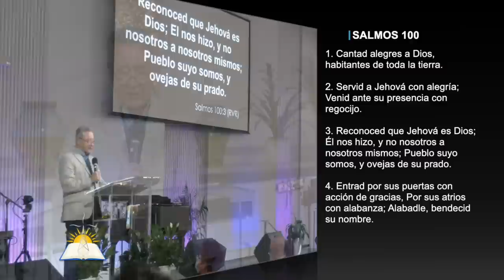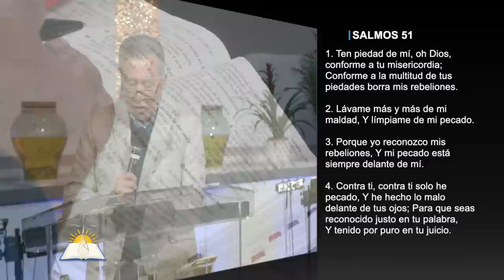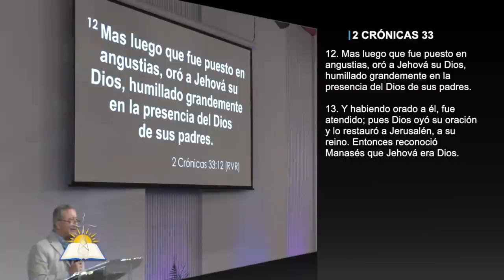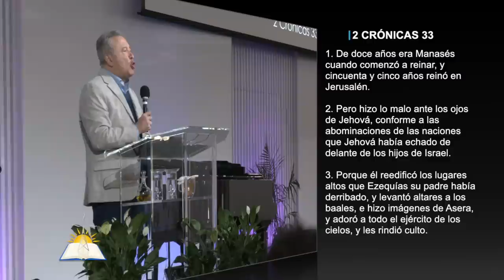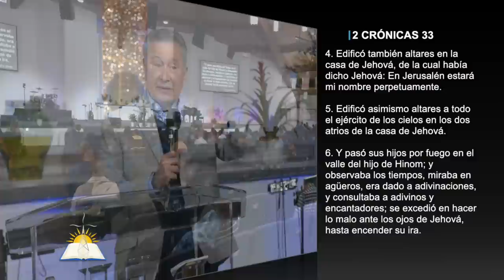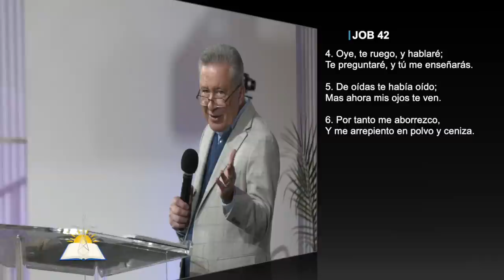El reconocimiento y la gratitud - Pastor Juan Radhamés Fernández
Tema: El reconocimiento y la gratitud

Versos:
Salmos 100
Éxodos 2:25
Génesis 48
Génesis 27
1  Samuel 16
Salmos 51:1-4
1 Crónocas 28:9
Lucas 15
2 Crónicas 33:1-13
1 Reyes 18
Jeremías 31:18-19
Daniel 2
Daniel 3
Daniel 4:26, 32-37
Ezequiel 1 y 2
Isaías 6
Lucas 17:11-19
Salmos 71:14-19
Job 42:1-6

¿Quiénes somos?

CCLI # 11207910
Church Streaming & Podcast License
CCLI # CSPL060797